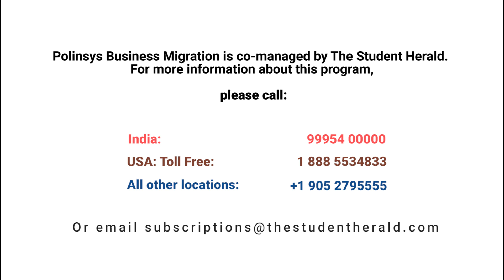Business Migration for Entrepreneurs (Foreign Nationals). Province of Saskatchewan, Canada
In this video, we are going to discuss the Saskatchewan Entrepreneur stream. This stream has a Expression of Interest format
Saskatchewan is the 7th largest province in Canada in terms of Area and the 6th Largest in terms of Population. Saskatchewan offers several Provincial nominee program but they seem to have few Entrepreneur streams. Under the Saskatchewan Entrepreneur program, the following are considered to determine eligibility.
Selection is by a Points based Assessment
To meet the minimum entry criteria, you must:
Have $500,000 (CAD) (INR 2.8 crores) at minimum in Net Business and Personal Assets;
Have a minimum of three years of relevant business management or entrepreneurial experience gained in the past ten years; and,
Intend to invest a minimum of $300,000 (CAD) (INR 1.7 crores) in Regina and Saskatoon or a minimum of $200,000 (CAD) (INR 1.12 Crores) in all other Saskatchewan communities.
If you are invited to apply you must submit a Business Establishment Plan (BEP) that corresponds to the information in your EOI. Your BEP must include:
Your plan to establish a business that aligns with the points assigned in the Entrepreneur Category Points Grid, if applicable (for investment amount and sector);
Your ownership of at least one third (33 1/3 per cent) of the equity of a business in Saskatchewan, unless your total investment is $1 million CAD or higher;
Your commitment to provide active and on-going participation in the day-to-day management and direction of the business; and
The creation of two employment opportunities in Saskatchewan for Canadians or permanent residents who are not related to you.
This only applies if you're establishing a new business in Regina or Saskatoon.
If you think you are eligible for any one of these programs of for more information on Saskatchewan PNP Business Migration programs or for any other Canadian Immigration programs, please feel free to contact Polinsys.